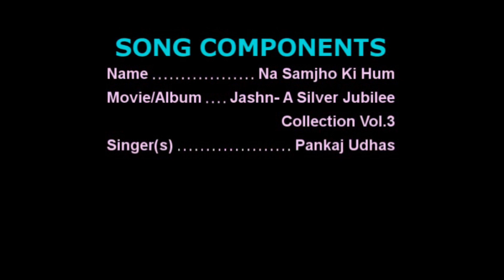Na Samjho Ki Hum Karaoke Sample with Lyrics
Na Samjho Ki Hum Karaoke Sample with Lyrics in High Quality

Regional Karaoke offers the world's most up to date karaoke collection of popular regional & Bollywood songs. now, to get the studio quality karaoke version of this beautiful track sung by Pankaj Udhas.

Song Details ::
Song                    - Na Samjho Ki Hum
Movie/Album     - Jashn- A Silver Jubilee Collection Vol.3

♥️Keep Loving
📈Keep Supporting